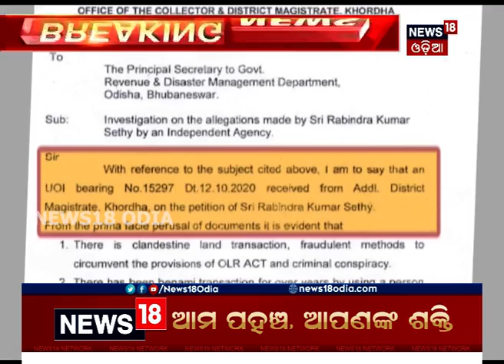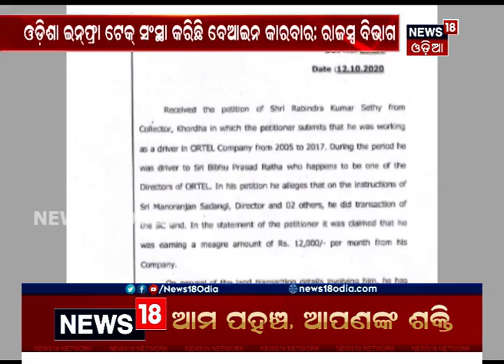ଖୋର୍ଦ୍ଧା ସାରୁଅ ଜମି ମାମଲାରେ କ୍ରାଇମବ୍ରାଞ୍ଚକୁ ତଦନ୍ତ ନିର୍ଦେଶ